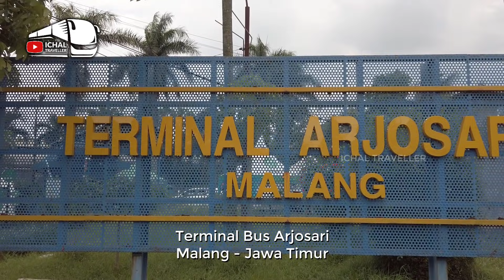DITIRU...!!! STRATEGI JENDERAL MUDA PO HARYANTO DI TRAYEK MALANG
DITIRU PESAING...!!! Strategi Sang Jenderal Muda PO Haryanto di trayek Malang mulai ditiru. Bus Haryanto Malang.

SALAM PENGELANA...!!!

Strategi jitu dari Mas Rian Mahendra dalam menghadapi persaingan di trayek Malang, mulai ditiru para pesaingnya.